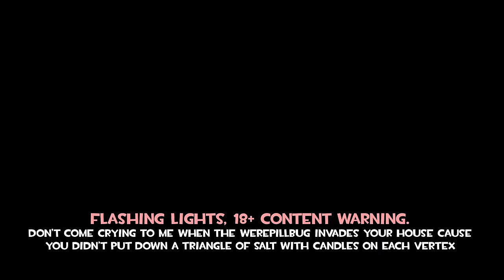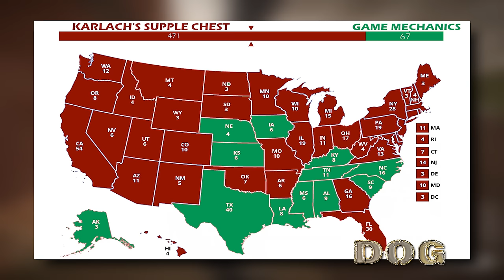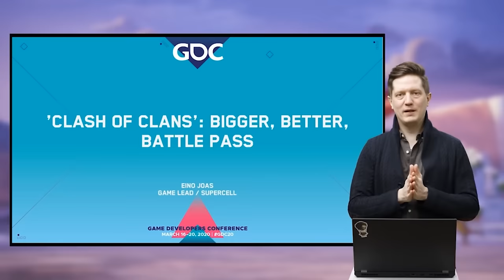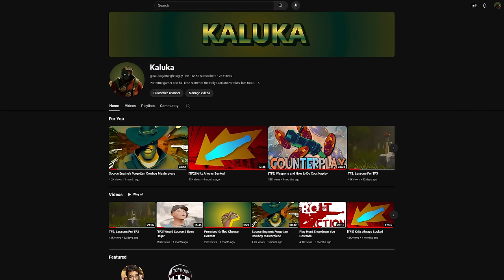[Tf2] The Shotgun Difference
It's
MODS:

Kylul's animation packs
Domis scout animations
Paysus sniper anims
Skeleton hotel's particle packs
Hexhud
Improved cross hair pack by mr.mister
Kevin Macleod (Heavy Heart, 0:00)
Buno E (Sunny Morning, 0:12)
Patrick Patrikos (Nothing on me, 3:16)
Bad Snacks (Easy Sunday, 7:20)
The Whole Other (Cottonmouth Strut, 9:41)
Otis McDonald (Does it float, 11:31)
Yung Logos (El Secreto, 14:58)
Bad Snacks (A Caring Friend, 18:28)